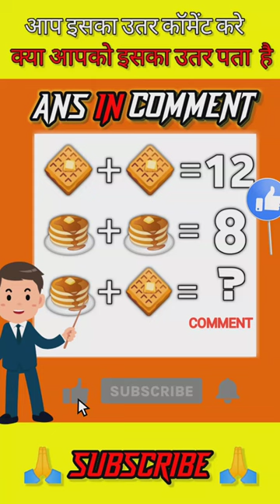guess the answer🤔|emoji puzzle|emoji paheli | good working skill#trading